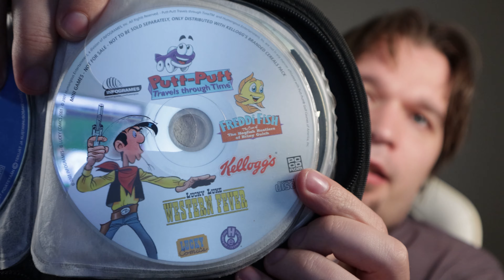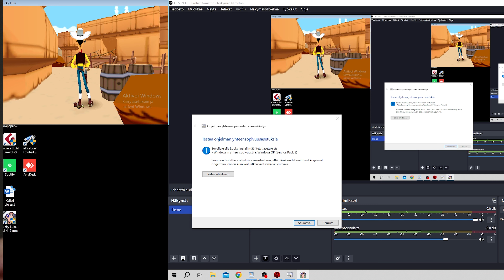Kellogg's muropakettipelit || Freddi Fish, Putt-Putt ja Lucky Luke!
Pelataan Kellogg'sin muropakettipelejä vuodelta 2002 tai jotain sinnepäin. Muistelin, että nämä pelidemot ovat lyhyitä, mutta muistin väärin. Ne olivat erittäin lyhyitä (ja hermoja raastavia).